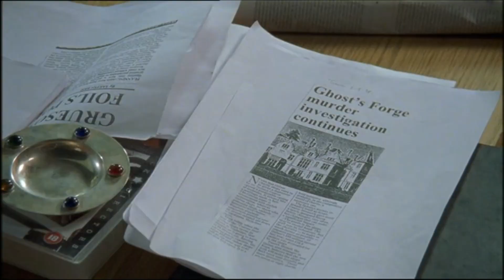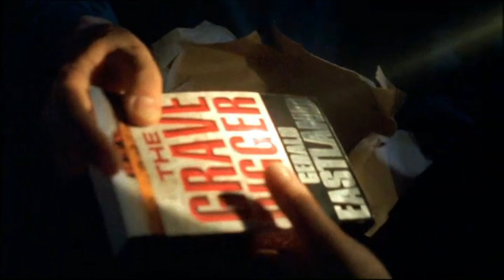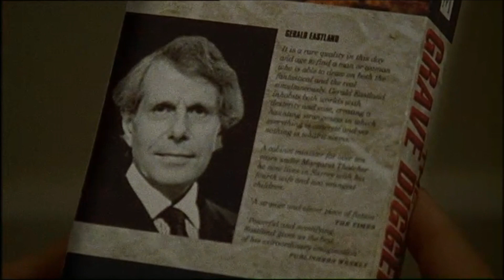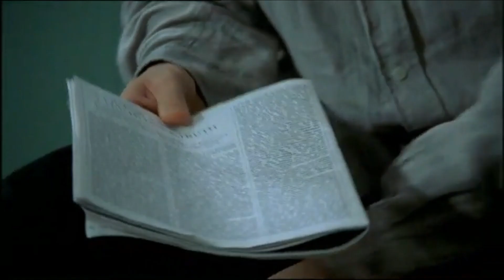Ghosts Forge-Murder Mystery Monday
A reporter comes to visit Jonathan and Maddy to tell them about her new boyfriend who has been dreaming about the mystery of Ghosts Forge, a place where reclusive writer Ezra Carr was murdered. The gang go to investigate but Maddy vanishes inside a locked room and Jonathan has to figure out both mysteries.